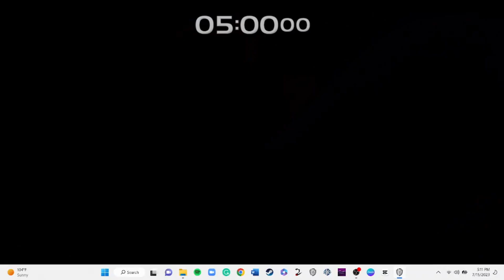Super Smash Bros. Crusade 9.5 Demo - Aigis (P3/P4AU) Classic Mode Playthrough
Aigis is an Anti-Shadow Suppression Weapon hailing from Persona 3. She was manufactured in the year 2000 and wields the Persona known as Athena. In 2009, Aigis became a member of S.E.E.S. and helped them successfully eliminate the Shadows and get rid of the Dark Hour.

(Modded Character created by Bedreamon)
(Second Channel Link)
(SSBC Download Links)
Super Smash Brothers Crusade CMC+ is a fan-made project created by the CMC+ team, It is one of the biggest modpacks in the SSBC Community that features a whopping total of 269 total characters (162 starters and 107 unlockables), 216 stages, more 1p game modes like Challenges and an Arcade mode, A sticker collection containing 433 stickers, more custom items, 48 custom assist to help you in battle, and many many more.
Super Smash Brothers Crusade is a fan-made project created by the Project Crusade team that started out with three fans of the smash bros franchise, Phantom7, Falcon8r, and Dr. MarioX. It features 70 playable characters (2 more new characters coming soon), 69 stages, and game modes like break the targets, board the platforms, multi-man crusade, and many more.
Super Smash Brothers Crusade Minus is a fan-made project created by the Crusade Minus team and Freshness on GameBanana. It features some of the most beloved and best-designed mods the Crusade Modding community has to offer, and every single character in the roster has been revamped so that now every character has great strengths. Killscreens have been implemented for moves with high knockback, as well as vs splash screens in offline stock mode battles.